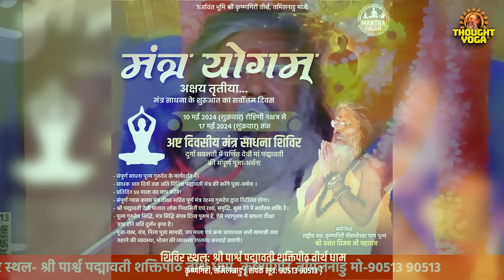चैत्र नवरात्रि के चौथे दिन ये 3 चीजें घर की इस जगह पर रख देना, हर मनोकामना पूरी होगी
थॉट योग चैनल एक आध्यात्मिक और धार्मिक चैनल है जो आपको आध्यात्मिकता, धर्म, और आध्यात्मिक जीवन के विभिन्न पहलुओं के बारे में जानकारी, प्रेरणा, और साझा करने का माध्यम प्रदान करता है। हमारा उद्देश्य लोगों को धार्मिकता के माध्यम से उनके आत्मा की साक्षरता की दिशा में मदद करना है और उनके आध्यात्मिक अनुभव को बढ़ावा देना है।

हमारे चैनल पर आपको धार्मिक ग्रंथों के सार, आराधना, ध्यान, सत्संग, और आध्यात्मिक शिक्षा के माध्यम से आपके आत्मिक विकास की साझा की जाती है। हम भक्ति, भक्ति गीत, और धार्मिक कथाओं की सुविधा प्रदान करते हैं, जो आपके मानसिक शांति, सुख, और समृद्धि की दिशा में मदद कर सकते हैं।

आओ, हमारे साथ चलें और आध्यात्मिक जीवन की गहराइयों में खो जाएं। आपका आत्मिक उन्नति का साथी बनने का स्वागत है।

👉धंधा चलना नौकरी अच्छी पानी बच्चों की शादी करनी उदारी चुकानी एक अक्षर लिखने मात्र से सब काम होगा !
👉🌷सिर्फ इतना करो... 5 मिनट में ऐसा नींद आएगा कि जिंदगी भर याद करोगे🌷Dr. Vasant Vijay Ji Maharaj
👉सबसे पहले घर से यह 8 चीजें उठा कर तुरंत बाहर फेंको...!!Dr. Vasant vijay ji maharaj!!
👉कोई भी काम से निकलो... सिर्फ इतना करके निकलो... हर काम सफल होगा .निहाल हो जाओगे !Dr. Vasant vijay

Other Official YouTube Channels of Dr.Vasant Vijay Ji Maharaj